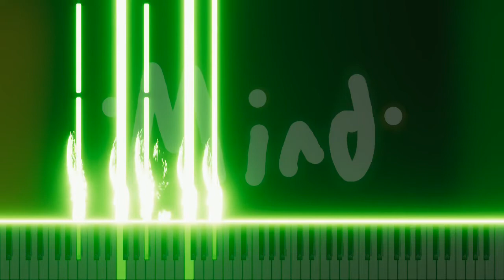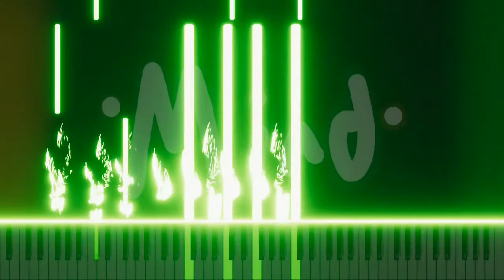Descent - Mind (Official Song)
Pog